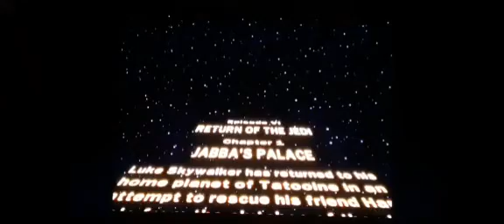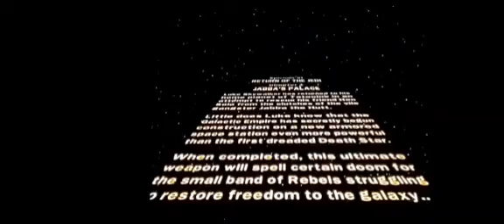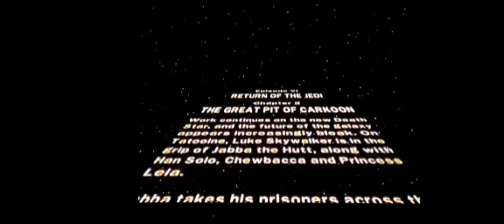Chapters 1&2! Return Of The Jedi! Lego Star Wars: The Complete Saga Gameplay Walkthrough Part 16!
Welcome To Lego Star Wars: The Complete Saga Gameplay Walkthrough Part 16! We Continue Our Star Wars Game With Doing Chapters 1&2 Of Return Of The Jedi!